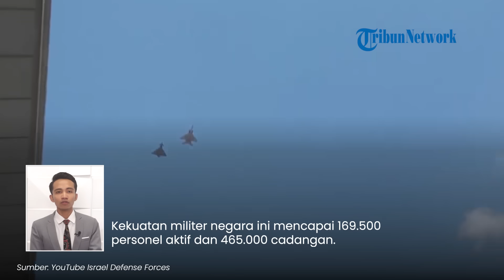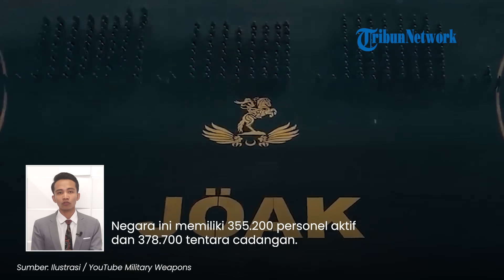5 Negara dengan Militer Paling Kuat di Timur Tengah, Nomor Satu Kini Sedang Berperang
TRIBUN-VIDEO.COM - Aktivitas militer di Timur Tengah semakin meningkat setelah perang Israel-Hamas meletus pada 7 Oktober.

Setiap negara diperkuat dengan pasukan dan persenjataan yang canggih.

Berikut ini kami rangkumkan lima negara dengan militer paling kuat di Timur Tengah.

Dilansir Sputnik, Israel menempati urutan pertama militer terkuat di Timur Tengah sejak negara itu berdiri pada 1948.

Kekuatan militer negara ini mencapai 169.500 personel aktif dan 465.000 cadangan.

Pada tahun 2022, anggaran militer Israel mencapai $23,4 miliar atau sekitar Rp 367 triliun.

Negara ini juga memiliki kompleks industri militer paling beragam di dunia.

Israel mampu memproduksi pesawat konversi/turunan, drone, rudal, radar, sistem peperangan elektronik, dan bahkan satelit buatan dalam negeri.

Selanjutnya, negara dengan kekuatan militer terkuat nomor dua di Timur Tengah adalah Iran.

Jumlah tentara aktifnya mencapai 350.000 personel untuk Angkatan Darat.

Sementara anggaran militer Iran pada tahun 2022 mencapai $6,8 miliar atau sekitar 106 triliun.

Sama halnya dengan Israel, Iran juga memiliki industri militer canggih yang memproduksi beragam senjata.

Di posisi ketiga ada Turki sebagai negara dengan militer terkuat di Timur Tengah.

Negara ini memiliki 355.200 personel aktif dan 378.700 tentara cadangan.

Anggaran yang digelontorkan untuk militer Turki tahun 2023 sebesar $16 miliar atau Rp 251 triliun.

Negara ini juga memproduksi senjata canggih seperti drone Bayraktar.

Kemudian Mesir menempati urutan keempat militer terkuat di Timur Tengah.

Kekuatan militer negara ini mencapai 438.500 personel aktif dan 479.000 cadangan.

Sementara anggaran militernya sebesar $4,6 miliar atau Rp 72 triliun.

Urutan kelima ditempati oleh Arab Saudi dengan jumlah tentara aktif 257.000 personel.

Sebagian besar persenjataannya berasal dari Amerika Serikat (AS) dan Prancis.

(Tribun-Video.com)